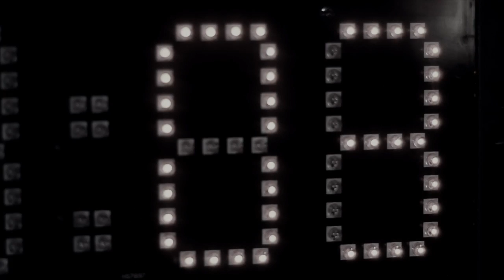Dustin Pague Road to UFC 161 TRAILER